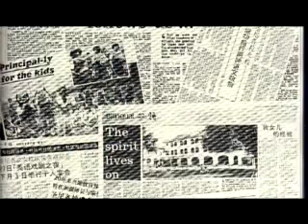CHIJ St Nicholas Girls School - 圆切线 part 5